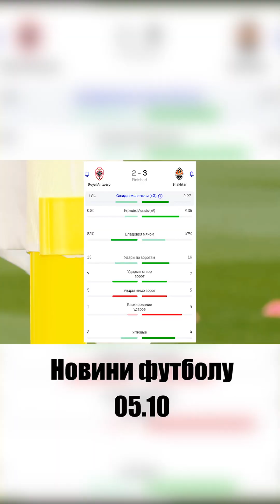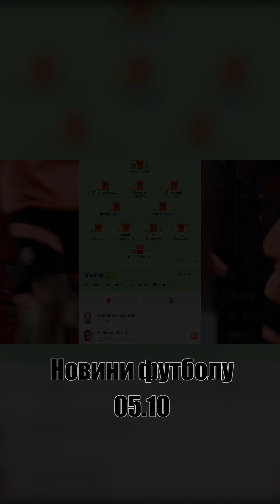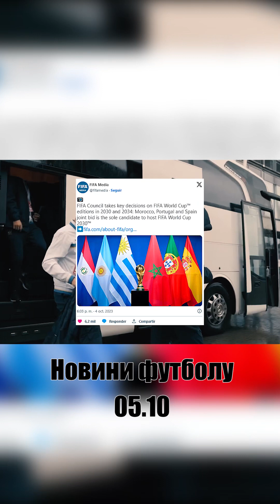Останні новини футболу